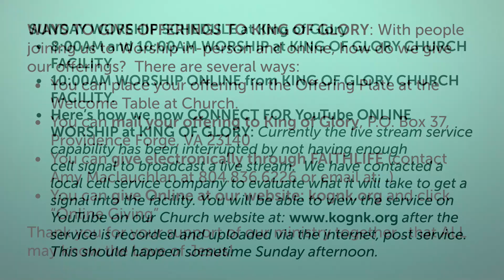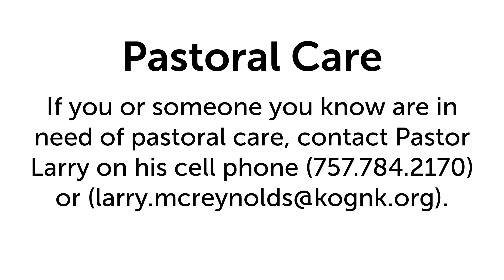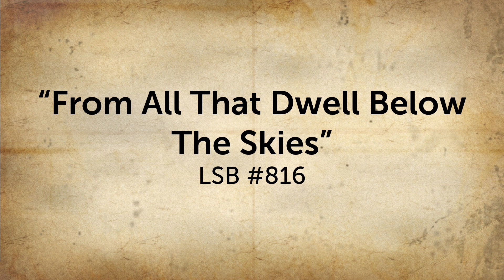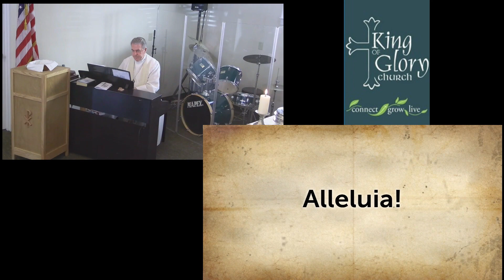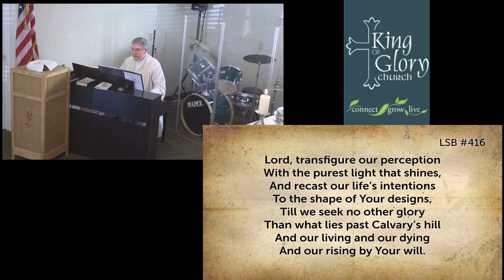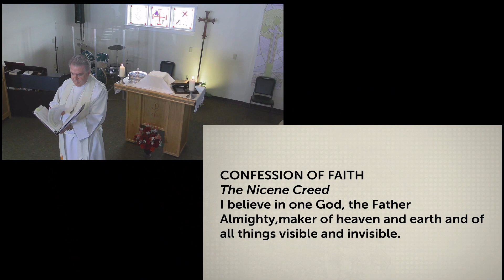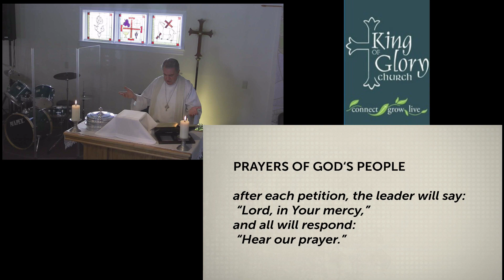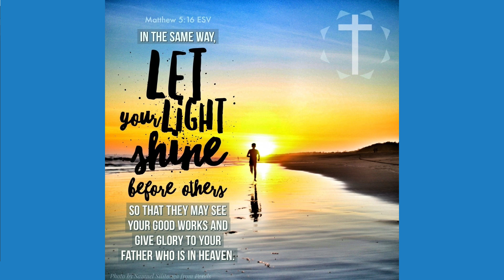20230219 KOG New Kent Worship Service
On Line Service for King of Glory Lutheran Church New Kent